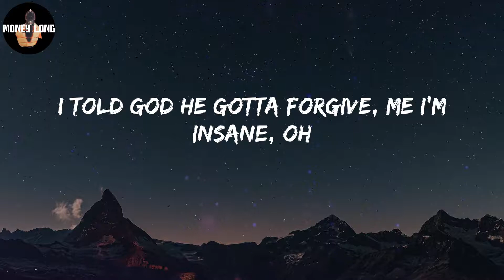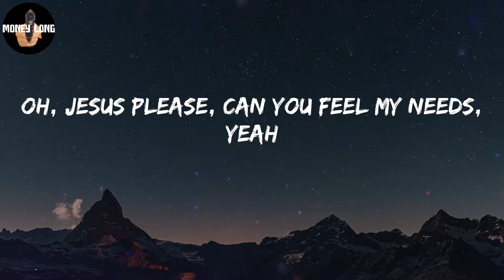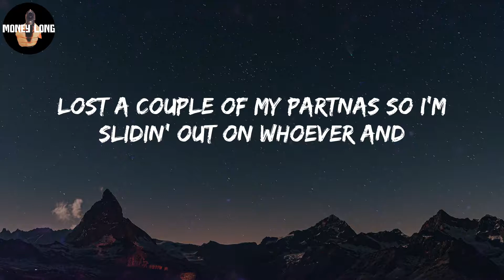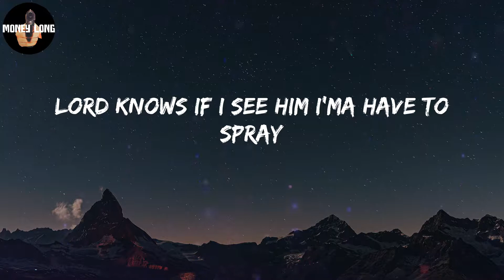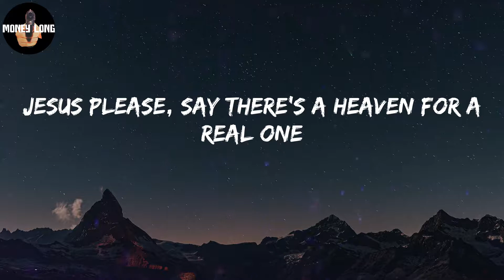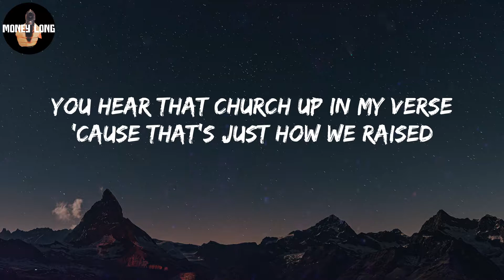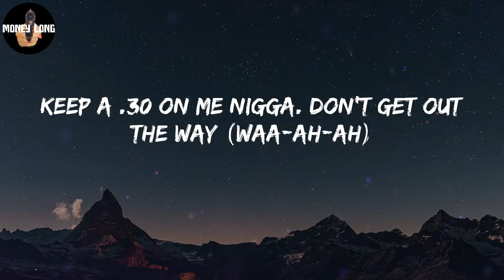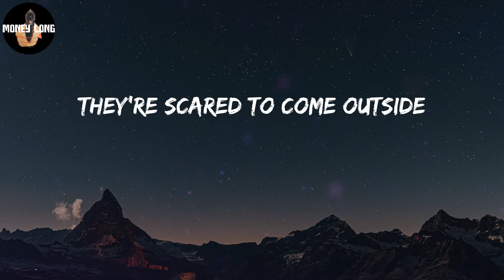MO3 - Outside (Lyric Video)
Outside Lyrics:
Yeah, yeah